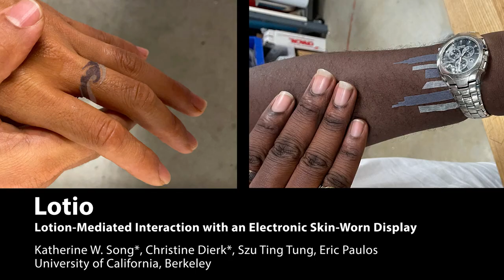Lotio: Lotion-Mediated Interaction with an Electronic Skin-Worn Display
Katherine W Song, Christine Dierk, Szu Ting Tung, Eric Paulos

Session: Wearables and Materials

Skin-based electronics are an emerging genre of interactive technologies. In this paper, we leverage the natural uses of lotions and propose them as mediators for driving novel, low-power, quasi-bistable, and bio-degradable electrochromic displays on the skin and other surfaces. We detail the design, fabrication, and evaluation of one such "Lotion Interface," including how it can be customized using low-cost everyday materials and technologies to trigger various visual and temporal effects – some lasting up to fifteen minutes when unpowered.  We characterize different fabrication techniques and lotions to demonstrate various visual effects on a variety of skin types and tones. We highlight the safety of our design for humans and the environment. Finally, we report findings from an exploratory user study and present a range of compelling applications for Lotion Interfaces that expand the on-skin and surface interaction landscapes to include the familiar and often habitual practice of applying lotion.